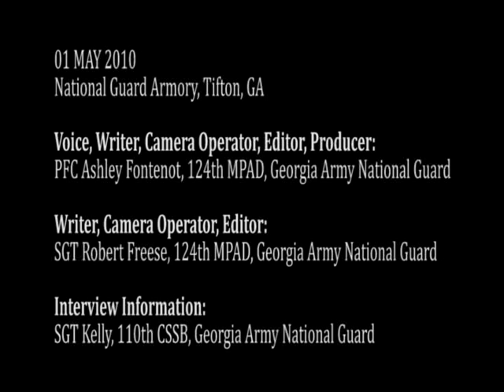VCOT gives 110th CSSB Rear Detachment virtual practice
The state-of-the-art Virtual Convoy Operations Trainer (VCOT) gave the 110th Command Sustainment Support Battalion (CSSB) Rear Detachment first-hand experience with moving in a convoy.